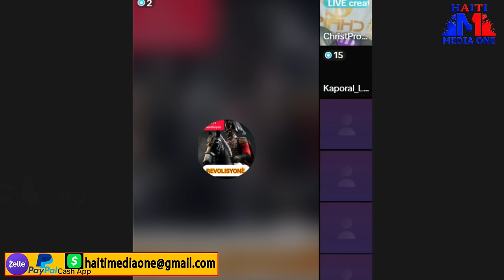Live Chen Mechan Krisla, TiLapli Ak Barbecue Sou Zak Lanmò 100 Jou Fè a